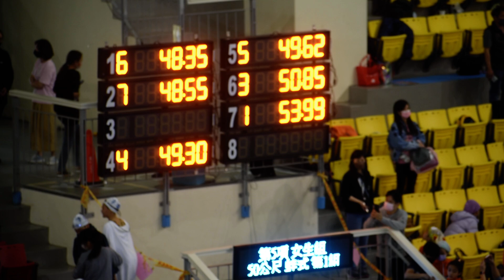111學年度市小運 歆棠 50蛙